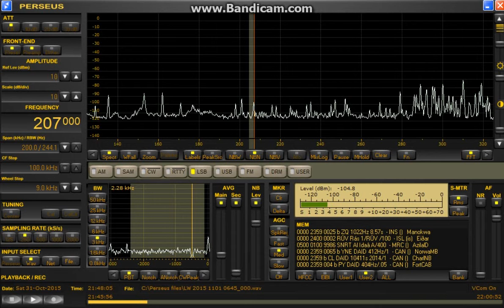207 kHz UNID Oct 31,2015 2145